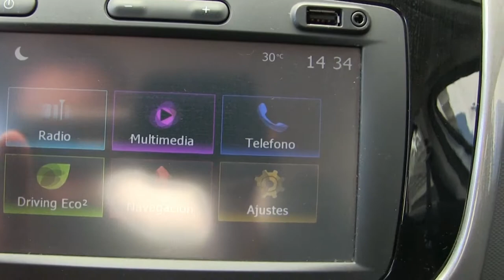Renault / Logan / 2017-m503885